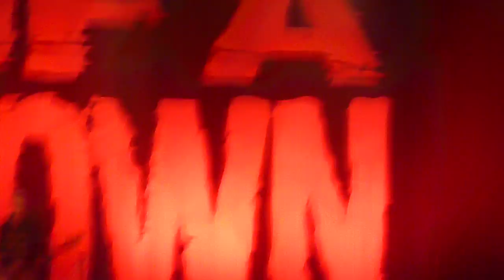System Of A Down Aerials Live at Jones Beach